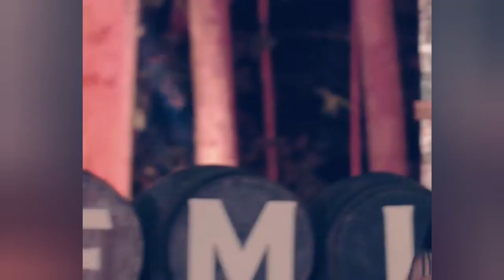[HOJE Live ] Gusttavo Lima,Xand Avião,Leonardo,Rai Saía Rodada.Live Imperdível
Live Cachaça Cabaré,hoje às 20:00,hoje 24 de abril...